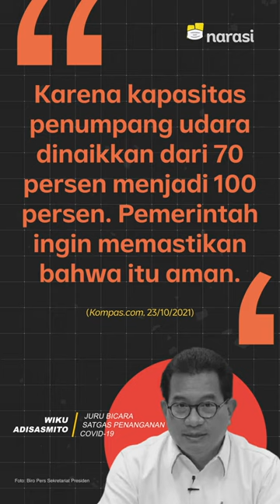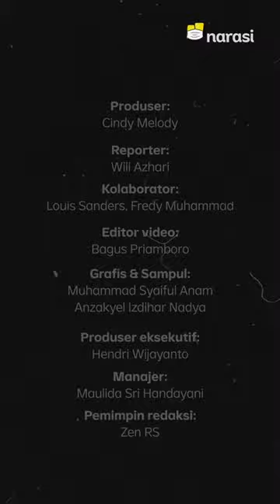Tes PCR untuk Pesawat? Epidemiolog: Tes Antigen Masih Layak | Narasi Newsroom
EPIDEMIOLOG: TES ANTIGEN SEBELUM NAIK PESAWAT MASIH MEMADAI

Pemerintah menjadikan hasil negatif tes PCR sebagai syarat wajib sebelum bepergian menggunakan pesawat. Dalihnya, karena pesawat sudah dibolehkan membawa penumpang dengan kapasitas 100%.⁣
Banyak masyarakat menolak. Per Senin kemarin (25/10/2021), lebih dari 16.000 orang sudah menandatangani petisi online untuk menghapus aturan ini.⁣
Terus gimana kata epidemiolog?⁣
Kalo kata epidemiolog, risiko penularan di pesawat justru paling kecil dibanding moda transportasi lain. Dan test antigen aja katanya cukup🤷🏻‍♂️

(Narasi)